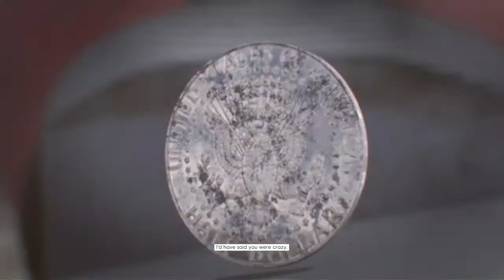The crew 2 final street and off-road race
Literally 56 minutes could not work lol